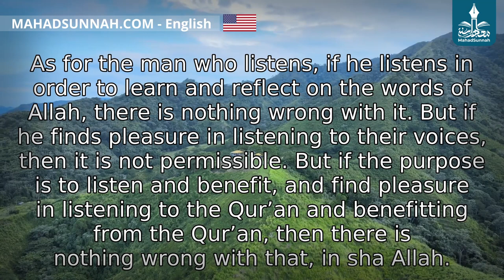Ruling on Listening to Women reciting Quran حكم سماع تلاوة المرأة للقرآن